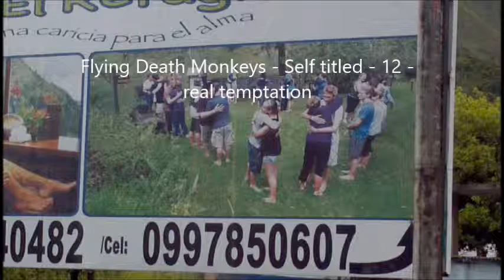Flying Death Monkeys - Self-titled Album - 12 - Real Temptation